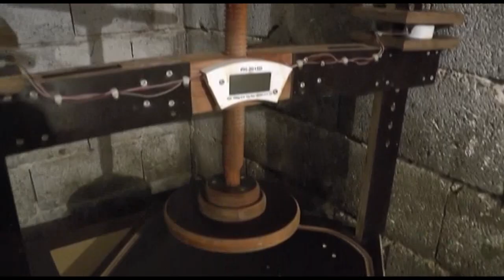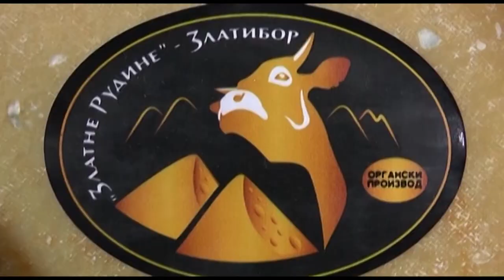TV5 - Radivoje i Mirjana Mišović, proizvođači sira "Zlatne Rudine"